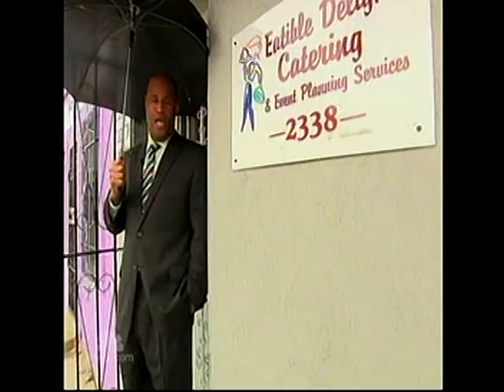Eatible Delights - NBC news story featuring Chef David Simms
Eatible Delights - NBC news story on The State of Black America and business success stories such as Eatible Delights and Chef David Simms.